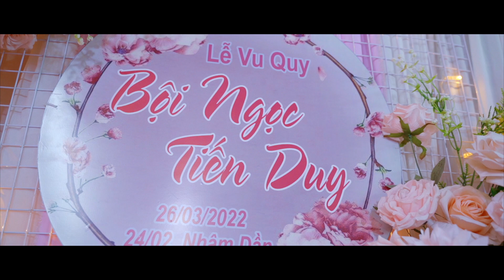WEDDING TIẾN DUY & BỘI NGỌC